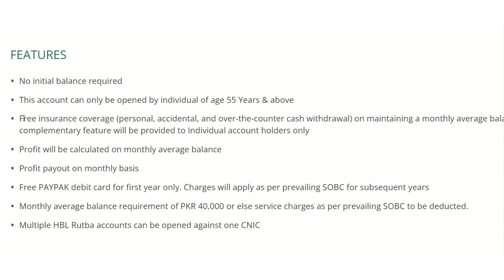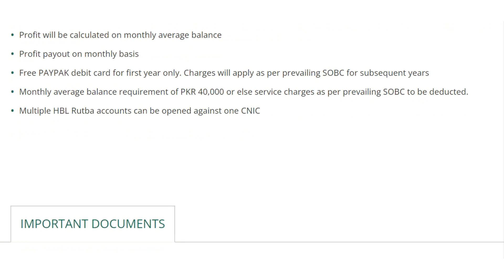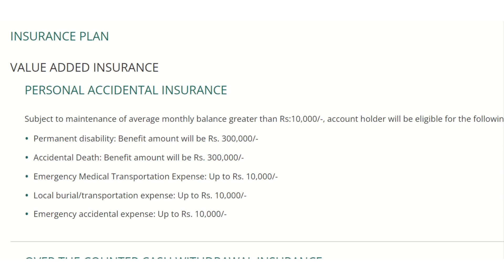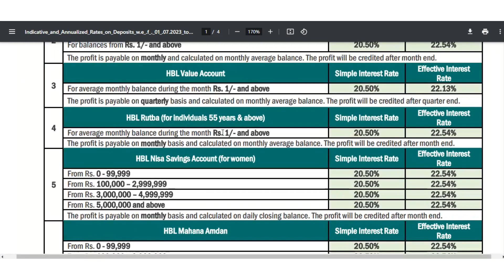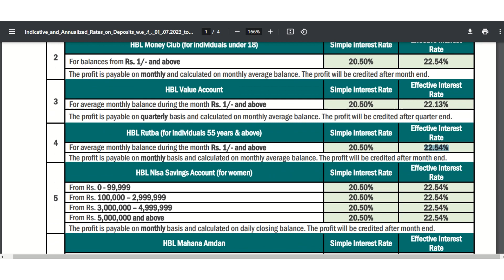HBL Rutba Account